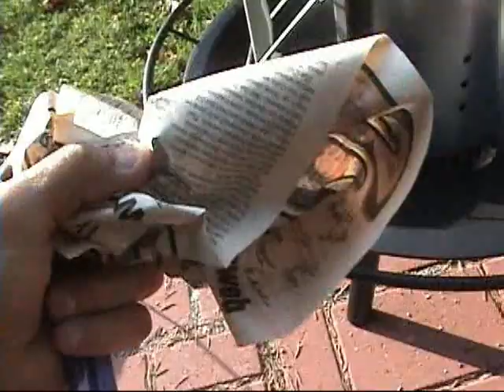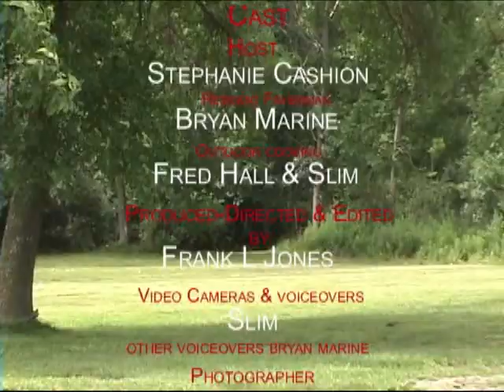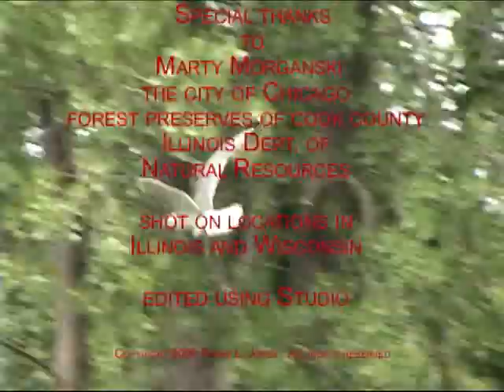Living Outdoors Show Outdoor Cooking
Outdoor Cooking